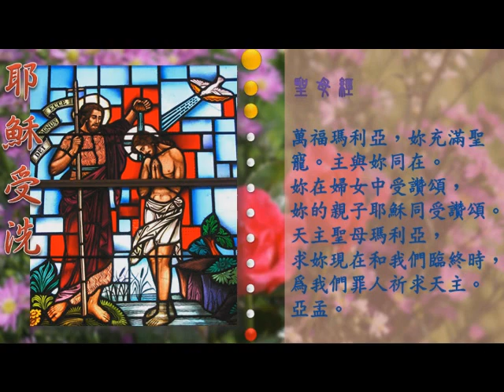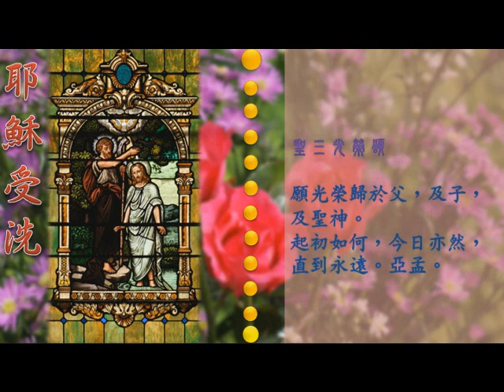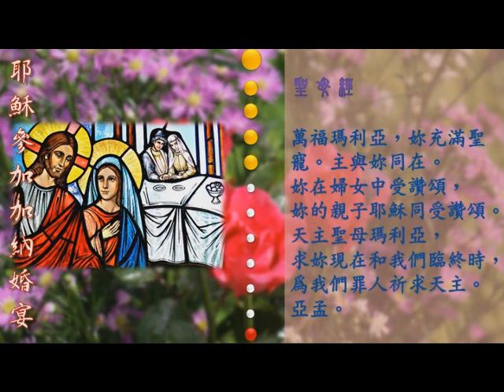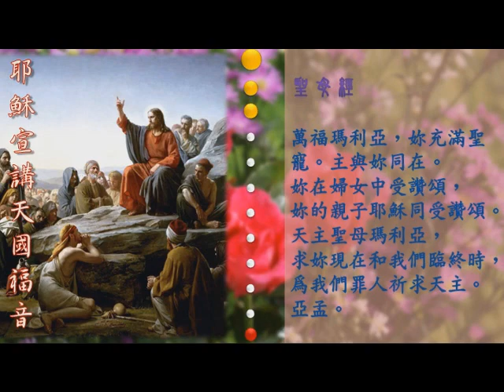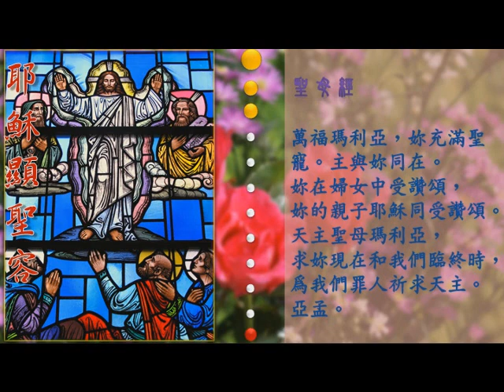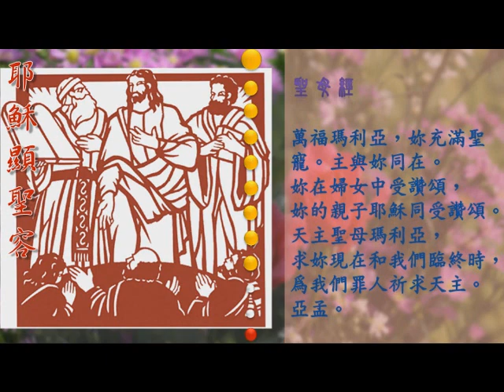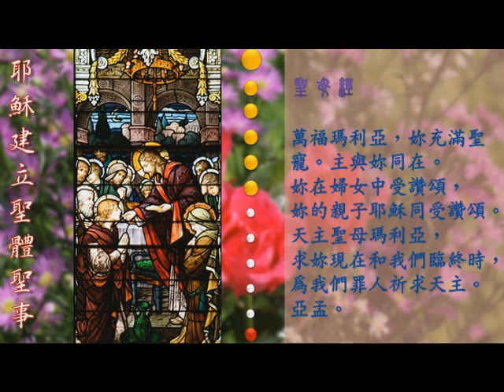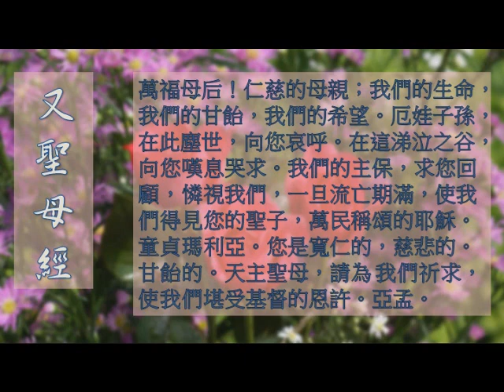光明五端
我們一起回應聖母